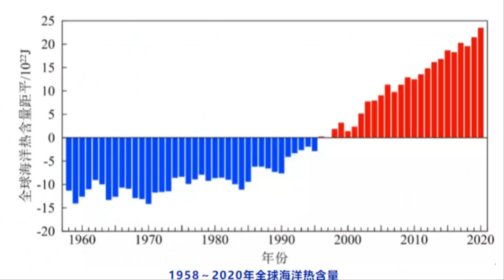속보 일본 9월6일 월요일 13호 태풍 꼰선 일본 강타 미국 기상청 【2021年台風情報】【最新】13号2021年たまご発生の9月6日(月) 最新情報